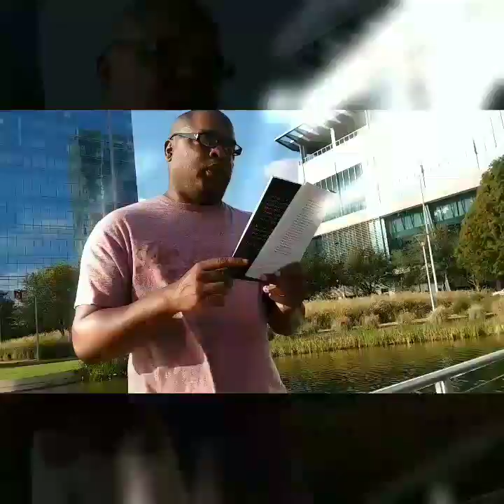Houston On The Map - Demond Alverez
Houston On The Map - Demond Alvarez @soulofaman504 I "Behind The Scenes" interview coming soon!
Actress Sasha N. Mays STEPPING OUT WITH A PRESENCE TO BE KNOWN!